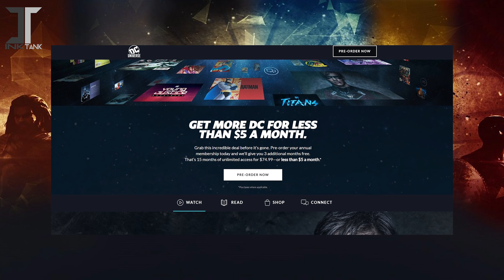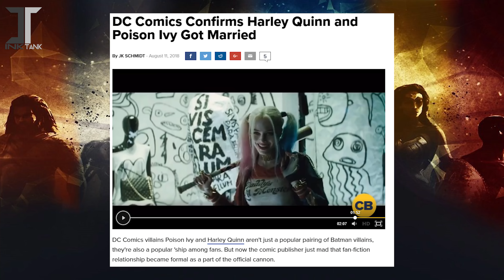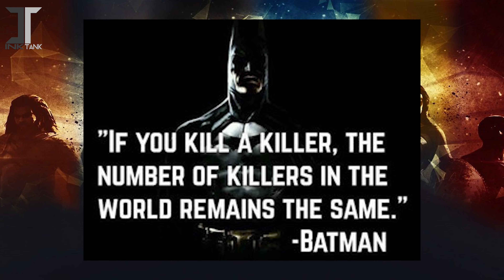DC's Streaming Service Breakdown (+ Harley Quinn Marriage, Teen Titans Returns)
DC's been just as busy Marvel lately, so let's try to give it some more limelight on their newest projects.